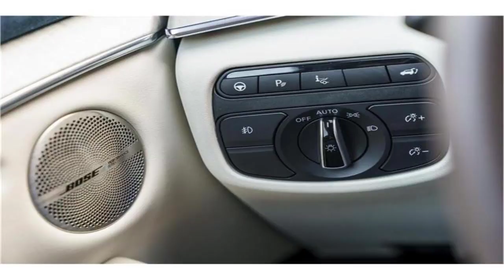2019 Infiniti QX50 Car Specifications and Price upcoming Review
2019 Infiniti QX50 Car Specifications and Price upcoming Review

1.